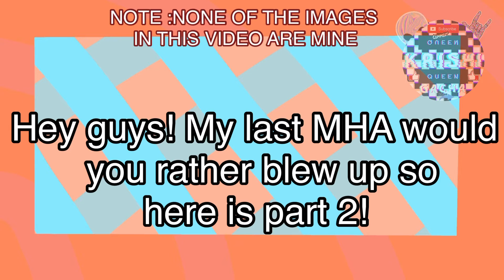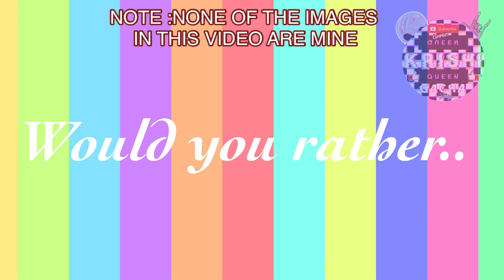MHA WOULD YOU RATHER PT 2!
Gacha
GLMM
GCMM
GCMV
GLMV
Gacha Verse
Gacha Studio
Gacha life
Gacha Club
MHA
MHA Would you
MHA Would you rather
MHA Gacha
Krishi
Krishi Gacha
KrishiPlayz